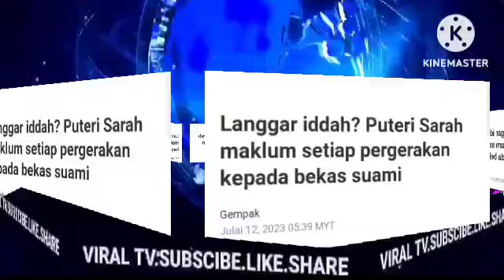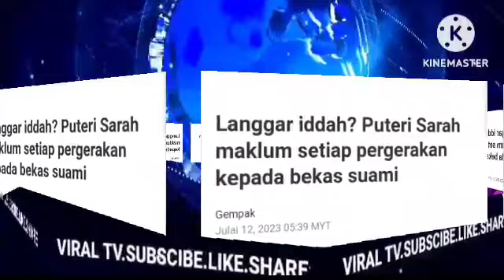PAGI TADI IRA DAN SYAMSUL TERIMA BERITA BURUK TENTANG PUTERI SARAH ASTAGFIRULLAH?